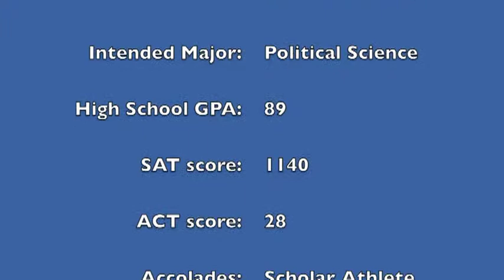Connor Brown #2 Highlights